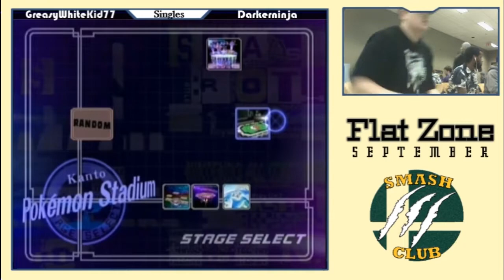GreasyWhiteKid77 (Marth) vs. Darkerninja (Puff) - Losers Rd 3 - Flat Zone Sep